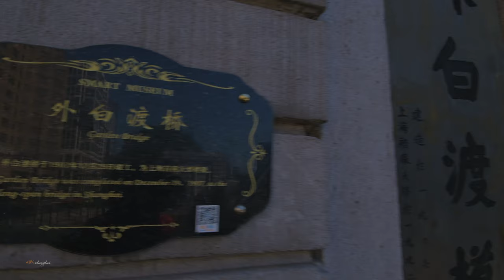【4K】Shanghai Travel \ 外滩 BUND \ China streets \上海の街 \ 4K \ Z6ii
外滩的漫步，A Walk on the Bund  It doesn't look very crowded during the day